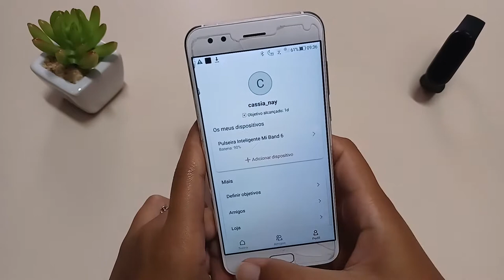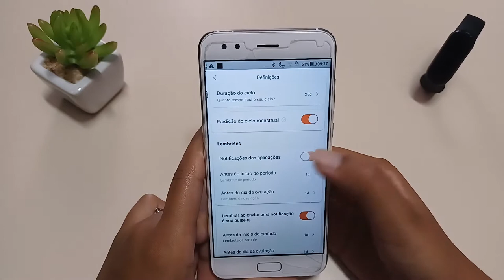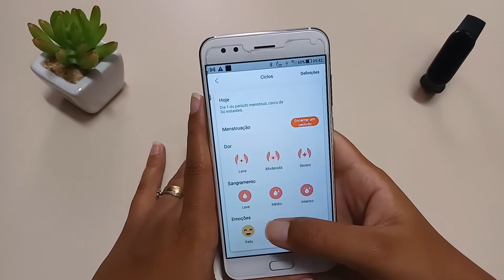MI Band 6 Tem Função Secreta para Mulheres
✔️✔️COMPRE EM LOJAS QUE INDICO ⬇️⬇️

AmazonBR
Xiaomi Mi Band 6 Original - Versão Global ➽

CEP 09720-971